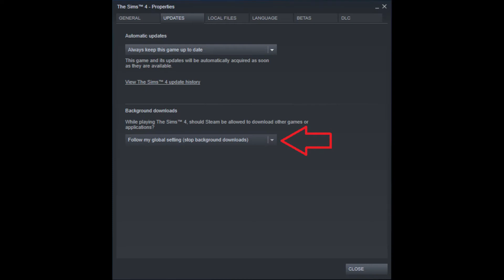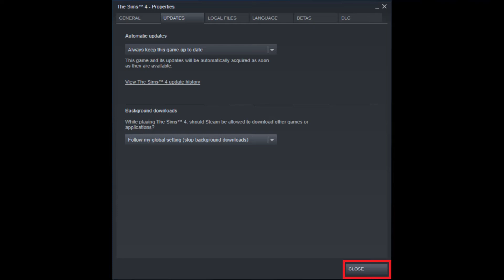Updating Your Game on Steam | The Sims 4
Credits:
Music
Title: memories of love
Artist : Milktea

Tutorials / Tips / Other Information featured in this video are based on the creator's firsthand experience and/or appreciation of the subject which are known true as of writing.